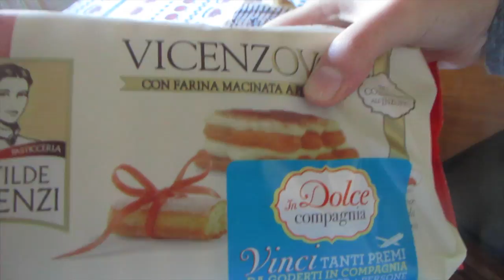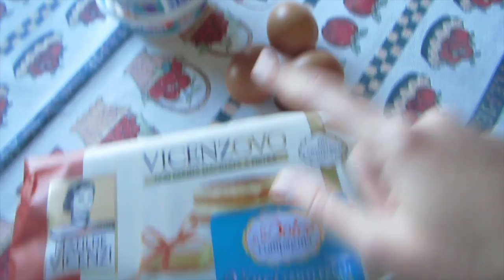Making Tiramisù - Learn Italian with Lucrezia